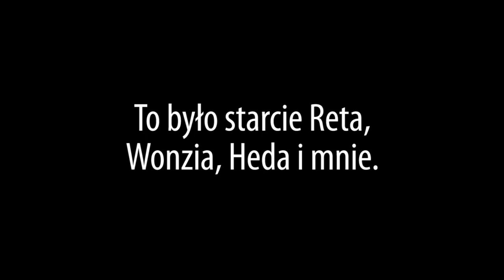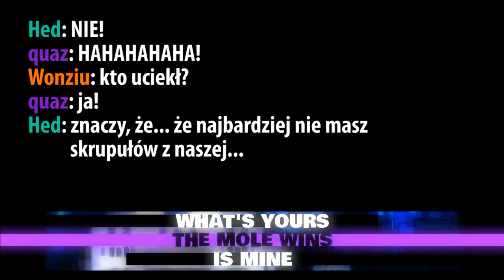OCB: Monaco: What's Yours Is Mine - symulator Kwinto i spółki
O Co Biega z... Monaco: What's Yours is Mine (producent: Pocketwatch Games, wydawca: Majesco Entertainment)
OCB to prezentacja gry mająca na celu zainteresowanie tytułem i wyrażenie szybkiej opinii. Nie jest to recenzja. OCB zarezerwowane są dla mniej powszechnie znanych gier.

Materiał zawiera krótkie fragmenty filmów Gang Olsena nigdy się nie poddaje oraz Ocean's Eleven.